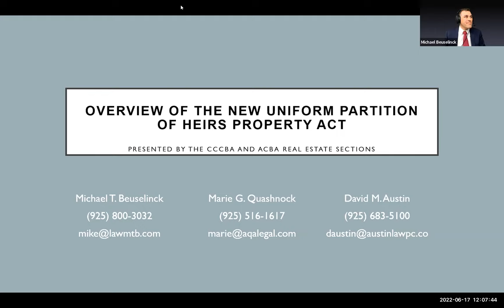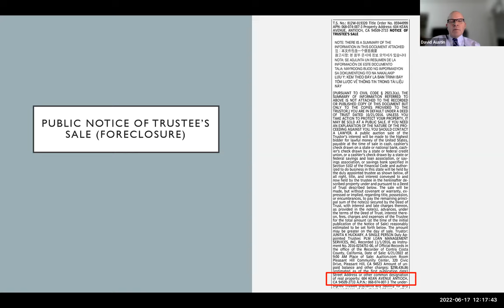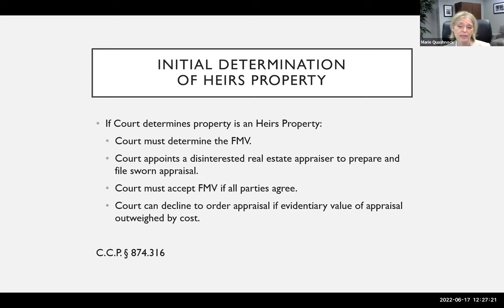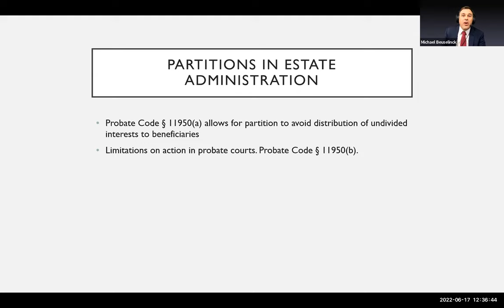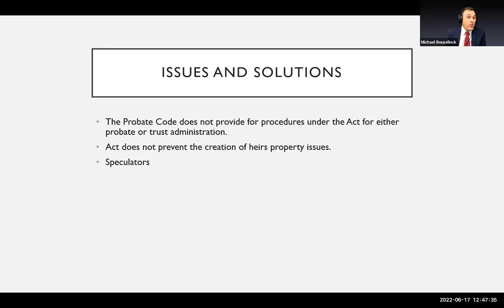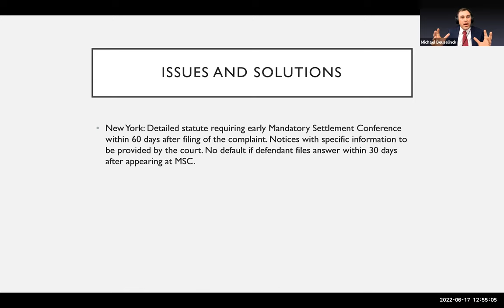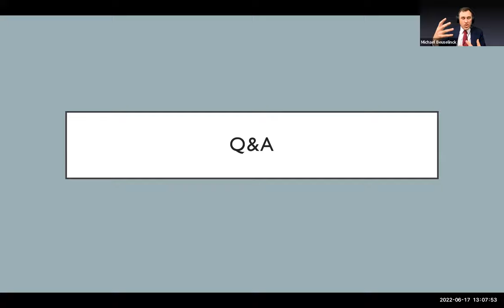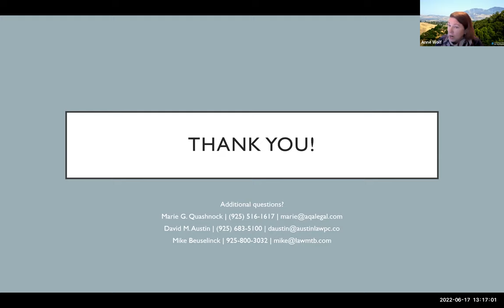Overview of the New Uniform Partition of Heirs Property Act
Speakers:
David M. Austin - Law Offices of David M. Austin
Mike Beuselinck - Attorney at Law
Marie Quashnock - Alvis Quashnock and Associates

We will  discuss the new Uniform Partition of Heirs Property Act which went into effect on January 1, 2022. This act requires specified procedures in an action to partition real property that is inherited from a relative when there is no agreement between the heirs about whether to sell the property. The act gives heirs who do not want to sell the property the option to buy out those who want to sell the property.